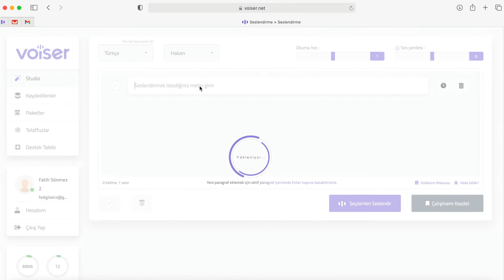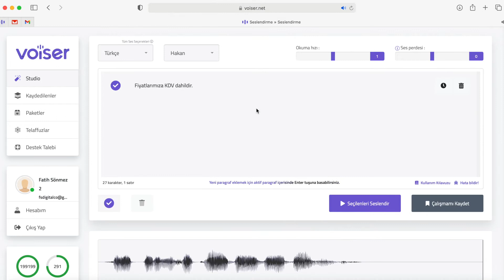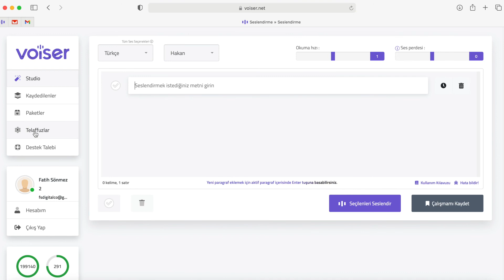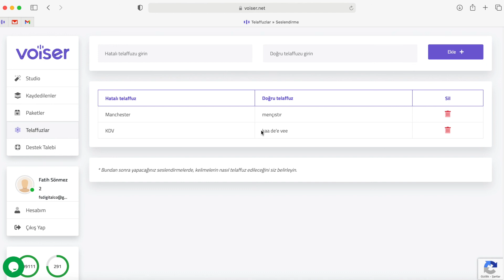Voiser Studio - Telaffuz Özelliği - Kelimelerin Telaffuz Hatalarını Düzeltme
00:00 Açılış
00:13 Telaffuz Hatası Nasıl Düzeltilir?
02:56 Kapanış

Voiser Studio’da bulunan Telaffuz Özelliği’nin amacı metinlerinizi seslendirirken gerçekleşen okuma hatalarını düzeltmektir.
Metinlerinizdeki bazı kelimelerin hatalı okunduğunu düşünüyorsanız veya bazı kelimelerin daha sonra gerçekleştireceğiniz tüm seslendirmeler için belirteceğiniz şekilde okumasını istiyorsanız bu özellik tam size göre.

Düzeltilmesini istediğiniz kelimeyi mevcut şekliyle ‘hatalı telaffuz’ kısmına yazın.